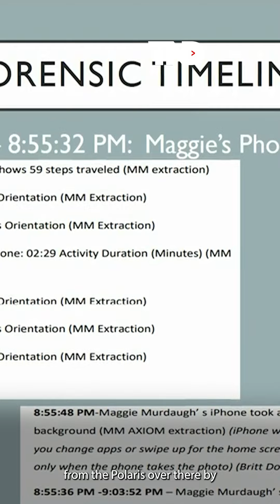Prosecutors describe Paul and Maggie's murders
Closing arguments in Alex Murdaugh's double murder trial started just before 12:15 p.m., Wednesday, moving into the final phase of what's been a dramatic and lengthy trial.

TND covers content from Sinclair's stations in:
Abilene-San Angelo, TX : KTXS
Albany, GA : WFXL
Albany, NY : WRGB
Amarillo, TX : KVII
Asheville, NC : WLOS
Austin , TX : KEYE
Bakersfield, CA : KBAK/KBFX
Baltimore : WBFF
Beaumont, TX : KFDM/KBTV
Birmingham, AL : WBMA
Boise, ID : KBOI/KYUU
Bristol, VA : WCYB
Cedar Rapids, IA : KGAN/KFXA
Champaign, IL : WCCU
Charleston, SC : WCIV
Charleston, WV : WCHS/WVAH
Chattanooga, TN : WTVC
Cincinnati, OH : WKRC/WSTR
Columbia, SC : WACH
Columbus, OH : WSYX/WTTE
Dayton, OH : WKEF/WRGT
El Paso, TX : KFOX/KDBC
Eugene, OR : KVAL/KMTR
Eureka, CA : KAEF
Flint, MI : WEYI/WBSF
Fresno, CA : KMPH
Gainesville, FL : WGFL
Green Bay, WI : WLUK
Greenville-New Bern, NC : WCTI
Harlingen, TX : KGBT
Harrisburg, PA : WHP
Jefferson City, MO : KRCG
Johnstown, PA : WJAC
Kalamazoo-Grand Rapids, MI : WWMT
Kirksville-Ottumwa, IA : KTVO
Las Vegas, NV : KSNV
Lewiston, ID : KLEW
Lincoln, NE : KHGI/KWNB
Little Rock, AR : KATV
Lynchburg, VA : WSET
Macon, GA : WGXA
Medford, OR : KTVL
Mobile, AL : WPMI
Myrtle Beach, SC : WPDE
Nashville, TN : WZTV
Oklahoma City : KOCB/KOKH
Pasco, WA : KEPR
Pensacola, FL : WEAR/WFGX
Portland, ME : WGME/WPFO
Portland, OR : KATU/KUNP
Providence, RI : WJAR
Quincy-Hannibal, IL : KHQA
Redding-Chico, CA : KRCR
Reno, NV : KRNV/KRXI
Rochester, NY : WHAM
Salt Lake City : KUTV
San Antonio, TX : KABB/WOAI
Savannah, GA : WTGS
Seattle, WA : KOMO/KUNS
Sioux City, IA : KMEG/KPTH
South Bend, IN : WSBT
Springfield, IL : WICS
Steubenville, OH : WTOV
Syracuse, NY : WSTM
Toledo, OH : WNWO
Traverse City, MI : WPBN
Tulsa, OK : KTUL
Washington DC : WJLA
West Palm Beach, FL : WPEC
Wilkes-Barre, PA : WOLF
Yakima, WA : KIMA